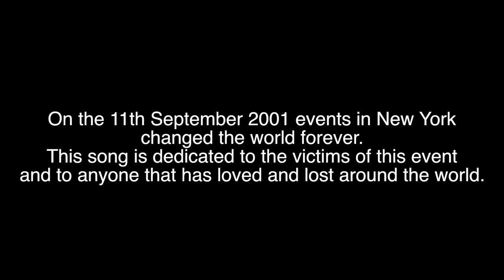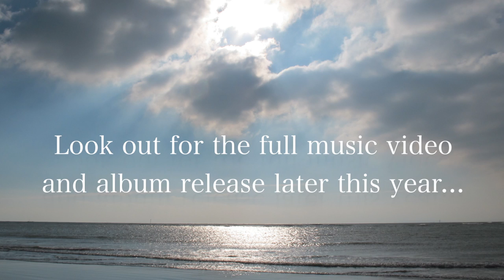"And I Cry" by "Sapphire" - OFFICIAL MUSIC VIDEO TRAILER 2013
Hello Everyone,
I'm so excited to show you the trailer for my NEW original song "And I Cry"
Its due for release on 20th March 2013 on iTunes and all other major retailers worldwide - I really hope you like it! Your support has been amazing!
A BIG thank-you to Demelia Denton for the gorgeous lyrics, Bret Sinclair for his amazing composing and producing, Marco Turrini for the beautiful strings and Andrew Skelton and John Paul French for helping bring it all together.
Can I also say a huge thank-you to my mummy, daddy and sister Skye who have supported me so much, you are the best and I love you all so much!

This song was written by Demelia on the day of the 9/11 event in New York, Demelia wrote the words as she watched and listened to the events unfolding, the words flowed as she felt such sadness for the loss and heartache of loved ones. Demelia then approached me this year to sing/produce a melody to her words along with Bret and Marco. I know this song is very special to Demelia and feel honoured to have been given this opportunity.
We would like to dedicate this song to everyone around the world who has lost but will always love. I hope this song helps you hold your love in a special place in your heart.
Much love
Sapphire  x

Vocals/Melody                      - Sapphire
Lyrics                                    - Demelia Denton
Composed/Produced           - Bret Sinclair
Strings                                  - Marco Turrini
Final Mastering                     - Andrew Skelton